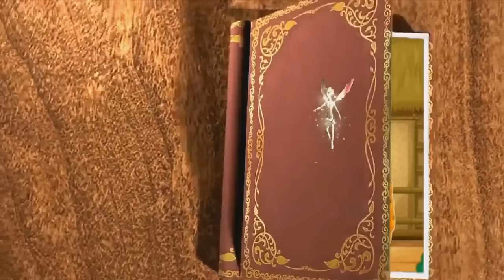Ang Alamat ng Pinya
Panoorin natin ang kuwentong " Ang Alamat ng Pinya" / "The Legend of Pineapple". Tampok sa kuwentong ito ang isang bata na may pangalang Pina at ang kanyang ina na si Aling Rosa. Ipinakita dito ang ugali ng bata at kung ano ang nagyari sa kanya sa wakas ng kuwento. Tara na at panooring na natin!